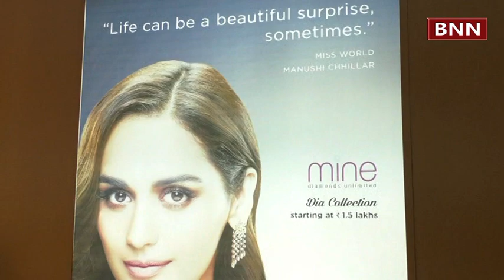Asia Jewels Fair 2018 from 17th to 19th August 2018 at Hotel Shangri La, Bengaluru